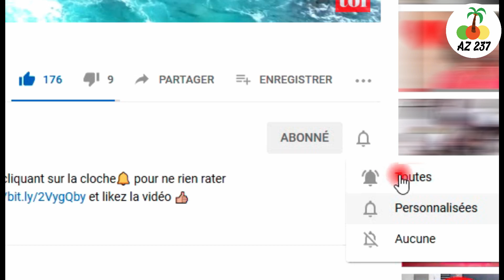UN TIGRE BLESSÉ EST VENU CHEZ UN HOMME POUR DEMANDER DE L'AIDE